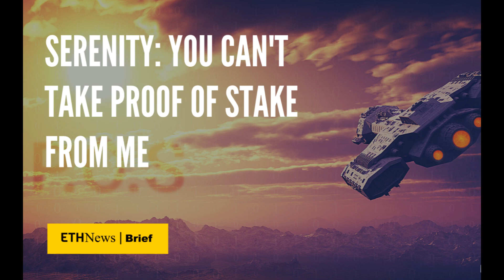Serenity: You Can't Take Proof Of Stake From Me | ETHNews Brief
Although Ethereum’s move away from proof of work to a more delegated consensus mechanism has a different name, the idea isn't going away.